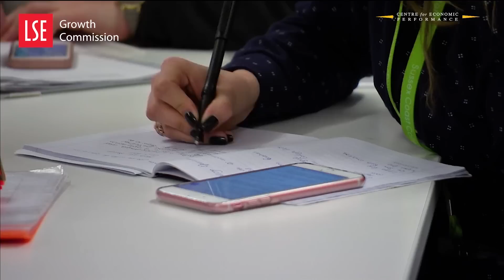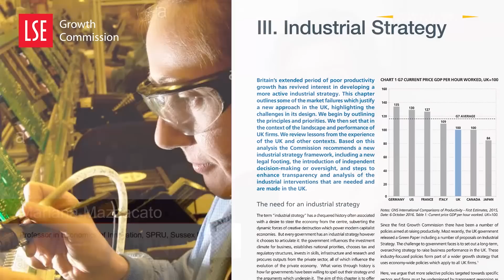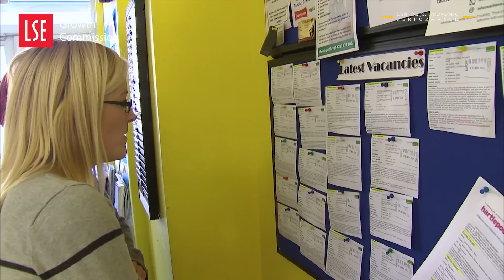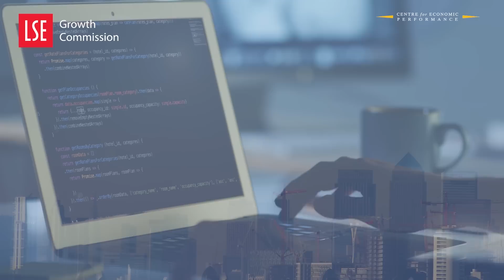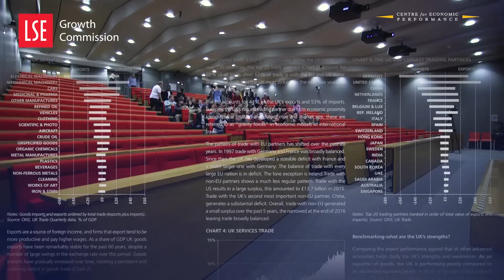LSE Growth Commission | UK Growth: A new chapter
2017 is a year of challenges for the UK - the LSE Growth Commission sets out policy recommendations to lead the UK towards inclusive and sustainable growth.

Based on leading research, advice and evidence gathered over the last six months, the LSE Growth Commission report is available to read for free online. For more see: